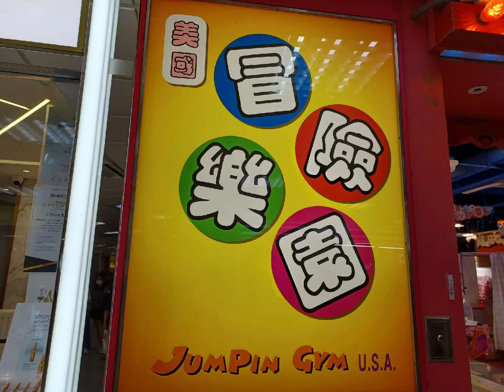冒險樂園你哋有無去過🧸🤗